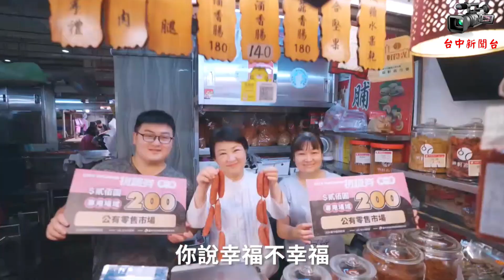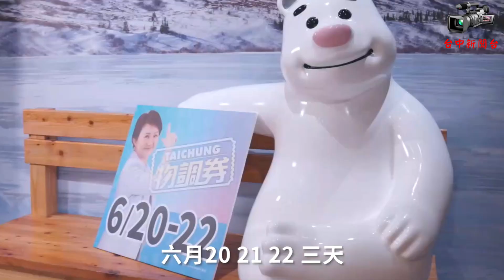台中新聞台 : 台中市發放35萬份物調券搶爆 嘉味軒餅店百盒花博餅徵創意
(特派員鄒志中報導)    後疫情時代為加速振興台中市經濟，振興台中市場、夜市及商圈的買氣，促進商家經濟，台中市政府去年共發放三波「物調券」，讓民眾以100元現金兌換200元面額，等同享5折優惠，受到歡迎！台中市長盧秀燕日前主持宣傳記者會時宣布，今年首波「物調券」強勢回歸，將於2024年6月20至22日，在台中市107處公告地點發放35萬份，預計創造逾7,000萬元營業額，歡迎民眾踴躍參加。

為支持臺中市政府將於2024年6月20至22日，在台中市107處公告地點發放35萬份，預計創造逾7,000萬元營業額！臺中巿政顧問、台中市最具知名度的太陽餅店嘉味軒食品有限公司創辦人王清福表示，自即日起至2024年6月30日止，凡是在部落格或是臉書發表千字以上，協助臺中巿政府打造臺中成為更有水準的觀光旅遊及消費購物的城市，協助台灣中小企業創造新的轉型契機，擴展臺中的觀光旅遊及消費購物的即戰力，有任何的具體想法或是批評建議，前100名熱情參與徵文活動的台灣民眾，憑相關部落格或是FB網站分享網址連結，嘉味軒食品有限公司即加贈熱銷的「創意花博餅」乙盒，數量有限，送完為止。

台中市經發局在台中市政府惠中樓舉辦「2024物調券宣傳記者會」，盧市長表示，為加速振興經濟，台中市政府去年推出「物調券」活動，不僅廣受市民喜愛，連外縣市也紛紛效仿；今年第二屆除延續去年場域外，還增加35處民有零售市場與產業故事館發展協會所屬店家，讓效益更擴大。

盧市長強調，各界對於「物調券」均持正面評價，去年發放三波「物調券」，發放率達100%、回收率高達99.7%，成效斐然。此次為今年首波活動，更獲得台中市議會支持，由台中市多位議員協助拍攝宣傳影片，擔任最佳代言人，台中市府會合作聯合行銷台中。

台中市經發局長張峯源提到，在台中市各大市場、夜市、商圈業者的引頸期盼下，今年再度舉辦「物調券」活動，為讓效益擴及更多攤商業者與消費者，今年增加5處民有零售市場，包括台中市東興、向上、水湳、大智、復興市場；2處公有委外市場，包括台中市上景興及春社市場；28家產業故事館發展協會所屬會員店家，其中亦包含觀光工廠，盼吸引外縣市民眾來台中吃美食、買東西，歡樂暢遊感受台中魅力！

此外，為響應援助花蓮震後經濟，將提供1,200份花蓮專區「物調券」，邀請花蓮業者於活動期間在建國市場設攤販售花蓮產品，台中市民眾可於發放期間至台中市建國市場兌換花蓮專區「物調券」，用行動支持購買「花蓮專區」產品，盼雨露均霑，幫助更多庶民經濟體，提升台中市攤商的營收，加深民眾生活的小確幸。

台中市經發局強調，許多攤商、店家們已摩拳擦掌，配合「物調券」推出優惠方案，準備搶攻這波商機，今年新加入的店家「寶熊漁樂碼頭」推出門票贈送方案，只要民眾使用「物調券」消費，即可獲得200元的釣魚故事館門票1張；台中市大甲商圈「裕芳食品」則推出原價1包200元的紅燒豬排買一送一。

另外，在炎炎夏日的夜晚，可至台中市逢甲觀光夜市領「物調券」，再到「激旨燒鳥」大啖烤肉，啤酒原價135元，使用「物調券」2杯只要200元；此外，第五市場的「丸東商號」則是消費1張「物調券」，再加20至80元不等的價位，即可購買到280至340元價值的產品。更多資訊請至台中市政府經濟發展局網站

據了解，包括台中市長盧秀燕、台中市經發局副局長李逸安、台中市建國公有零售市場自治會長蔡鈴欽、台中市逢甲觀光夜市攤販集中區主委凌森耀、台中市天津路服飾商圈主委張聖明、台中市產業故事館發展協會理事長周信宏、台中市各大市場、夜市、商圈多位幹部，以及台中市議員江和樹、陳政顯、邱愛珊、林碧秀也派代表到宣傳記者會現場共襄盛舉。

據了解，嘉味軒食品自從 1983 年創業以來，到今天已有逾40年的歷史，而嘉味軒這個名字，就是希望台灣民眾吃了他們美味的糕餅，能夠百吃不厭，永遠無法忘記他們的好味道以及好口感。嘉味軒的「花博金餅」同時還獲得 『臺中市十大伴手禮』 及 『 評審團大獎』兩項大獎。

嘉味軒食品初期是在經營麵包店，早年供應許多幼稚園麵包，所以十分重視麵包一定要新鮮健康，從那時開始，嘉味軒食品就開始講求食材的品質一定要最好。

當時，台灣的烘焙業並不興盛，嘉味軒食品因此思索要逐漸的轉型升級；因此，嘉味軒食品嘗試用新鮮的奶油，去取代不健康的酥油製作太陽餅。同時，嘉味軒食品的原料也不加蛋黃，以降低膽固醇，嘉味軒食品用不斷創新及追求完美的精神，講究三低【低糖、低脂、低熱量】的健康概念，用簡單豐富，原始美味，用心熱忱，因此深深受到廣大消費者的讚許，願意不斷地介紹親朋好友們來購買。

嘉味軒食品所研發的各式產品，都是由嘉味軒的師父們『純手工精心製作』的新鮮食物，嘉味軒食品的素食產品都是採用可食用又最新鮮的食材製作，松子酥、鳳梨酥、太陽餅…等產品，酥皮上也絕對不加蛋黃的配方；這樣一來，嘉味軒不會因為提高了產品製作的難度，卻反而因為獨門的作法，讓糕餅更好吃、更酥脆，膽固醇又能夠降低，吃起來對身體完全無負擔；嘉味軒食品全部使用高級原料製成的各式各樣新鮮健康，美味香酥，香甜不膩，滑潤又可口，請台灣民眾親自享用後，自然就能體會這人間難得的美味。

嘉味軒食品除了連續榮獲台中太陽餅優良標誌的認證，就連歷屆的台中市長們，都一致推薦嘉味軒的優良伴手禮，嘉味軒食品的用心，絕對要讓台灣的民眾，吃的最安心、買的最放心、送禮又送的最貼心！

此外，為支持臺中市政府將於2024年6月20至22日，在台中市107處公告地點發放35萬份，預計創造逾7,000萬元營業額！臺中巿政顧問、台中市最具知名度的太陽餅店嘉味軒食品有限公司創辦人王清福表示，自即日起至2024年6月30日止，凡是在部落格或是臉書發表千字以上，協助臺中巿政府打造臺中成為更有水準的觀光旅遊及消費購物的城市，協助台灣中小企業創造新的轉型契機，擴展臺中的觀光旅遊及消費購物的即戰力，有任何的具體想法或是批評建議，前100名熱情參與徵文活動的台灣民眾，憑相關部落格或是FB網站分享網址連結，嘉味軒食品有限公司即加贈熱銷的「創意花博餅」乙盒，數量有限，送完為止。詳情請洽詢免費兌換專線 : 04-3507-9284 / 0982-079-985。